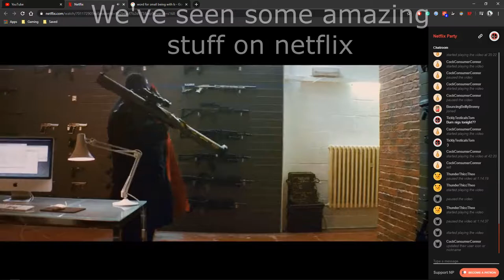Happy Birthday - To My Best Friend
{Connors Birthday!!!}
[Happy birthday Connor!!! - We've had some mad times and the best is yet to come! I hope we have an amazing day / night ;) - We ain't gonna let lockdown get us down]

Visuals by: Garron
Voice of "Garron": Meee!
Voice of "Dabsavagee: Connor
Voice of "WildWolfHD": Theo

"Garron" channel = Here! (Duh)

Garron:
Headset: Hyper X Cloud 2
Keyboard: Logitech G810 Orion
Mouse: Logitech G402
Tablet: Huion H610 Pro